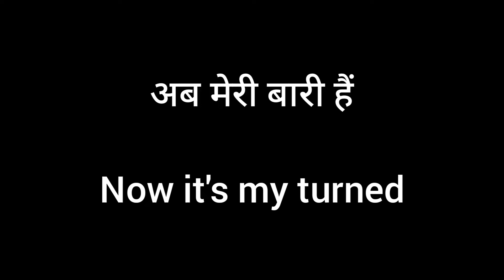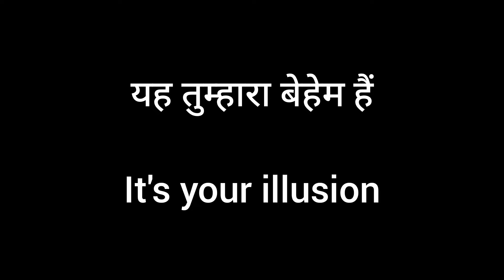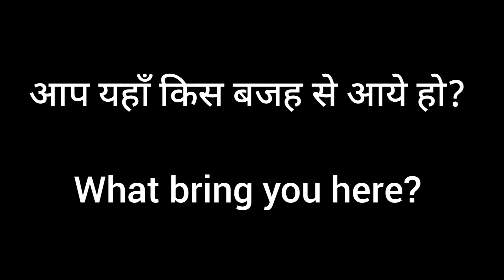इस Smart Trick से अंग्रेजी बोलना सीखें,How to Learn English| Speaking English Sentence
इस Smart Trick से अंग्रेजी बोलना सीखें How to learn English

English bolna keise sikhe,how to learn english speaking fluently and easily
Guys let's learn english speaking with a smart trick